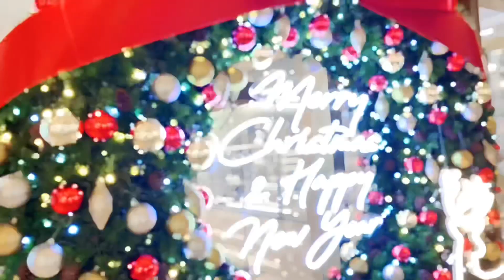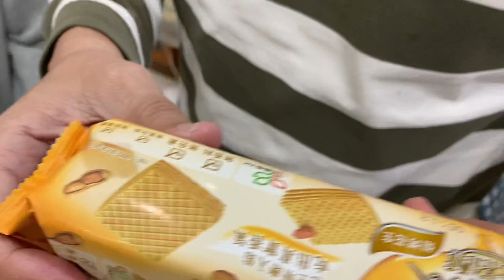Vlogmas17🎄| 交換禮物🎁 、誰是好禮物最爛 爛禮物最好的雷包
今天和朋友交換禮物
有人最後好禮物最爛 爛禮物最好⋯
收到眼影真的很開心喔
紅蘿蔔是好的爛禮物 哈哈哈

到阿嬤家我妹一樣正常發揮🤣